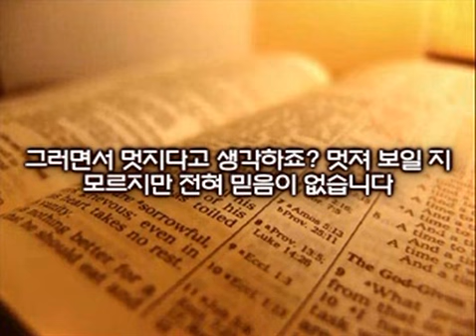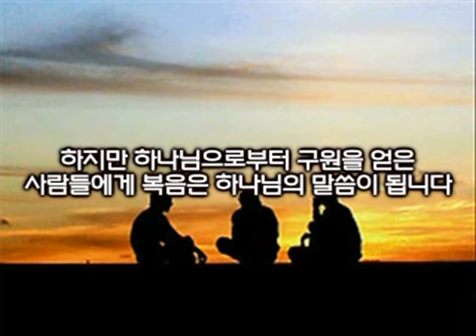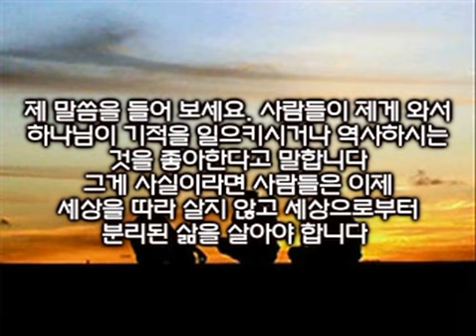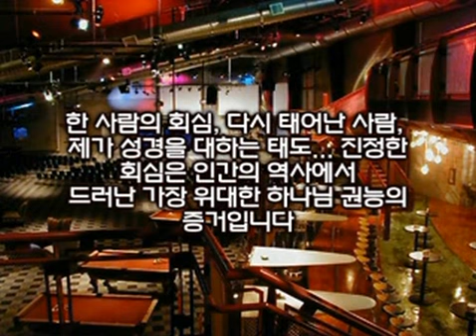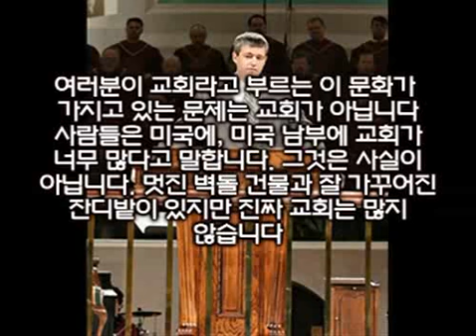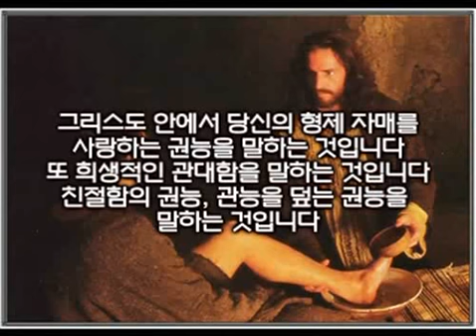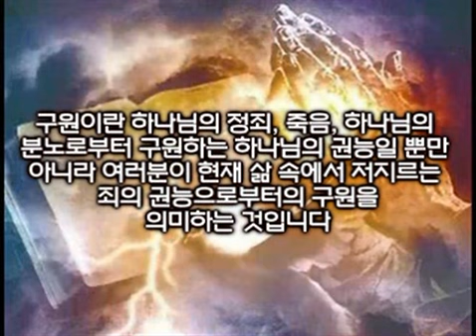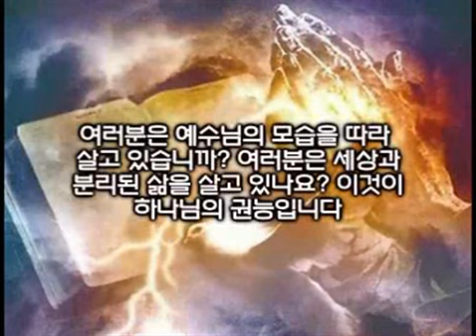폴 워셔 목사 - 하나님의 권능이란 무엇인가? Paul Washer - The Authority of God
Are you truly converted? Are you separated from the world?

 예수님이 당신한테 믿음이 보실수있을까요?